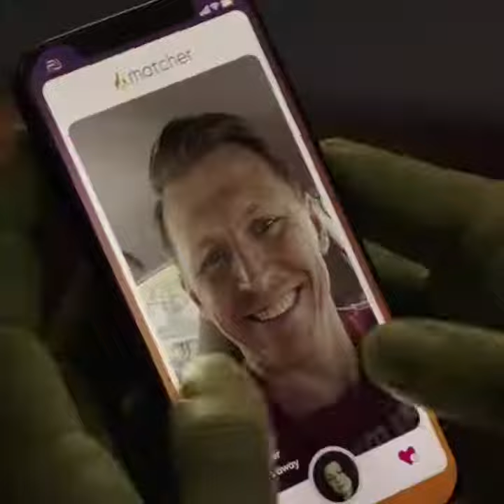She-Hulk in 15 Seconds | Marvel Studios' She Hulk: Attorney at Law | Disney+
Everything you need to know in 15 seconds... give or take ⏱️

Marvel Studios’ SheHulk : Attorney at Law, an Original series, starts streaming August 18 on @DisneyPlus.